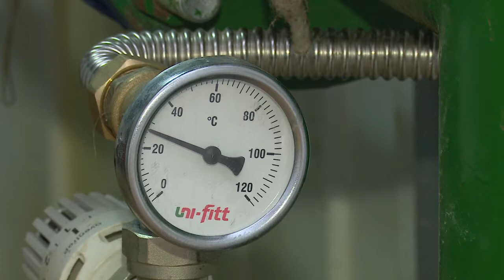Скоро будет детский сад!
Глава Одинцовского округа Андрей Иванов проинспектировал жилой комплекс «Серебряные звоны-2» в Звенигороде. В центре внимания руководителя муниципалитета оказались теплоснабжение и будущий детский сад.